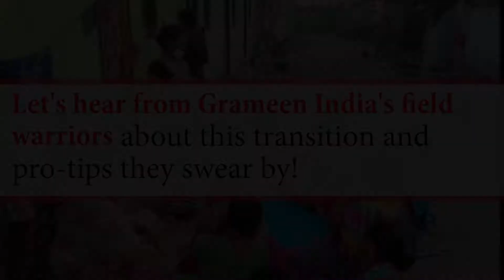Tips on safe and effective field work | Post lockdown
Let's hear from Grameen's 'Covid Field Warriors' on pro tips they swear by while working.